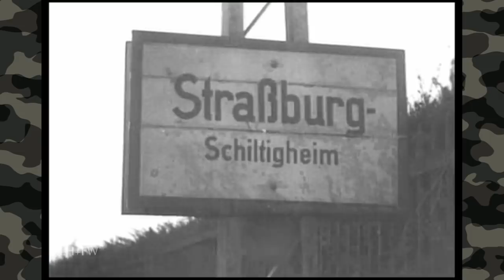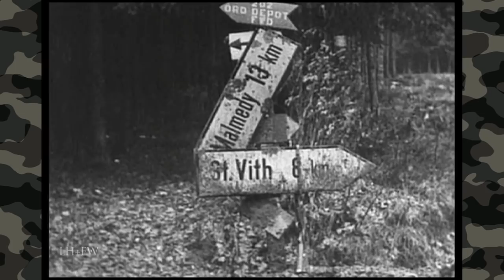U.S. Army 1944 - "Battle of the Bulge" REEL History - WW2 original film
"REEL HISTORY" will cover battles... military personalities... stories of survival and heroism... and broader stories of campaigns and conflicts produced by or for the U.S. Military.  All Original footage.  The Real History...